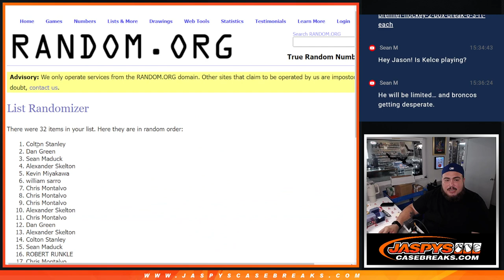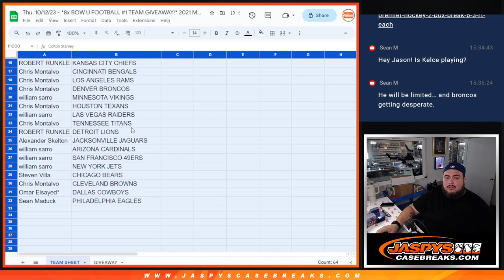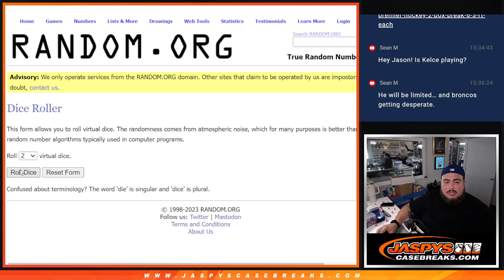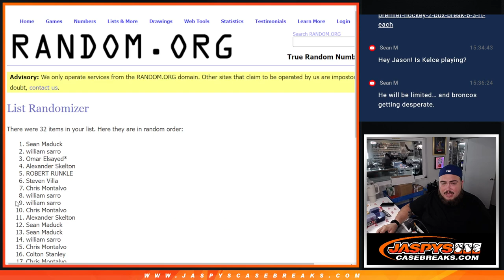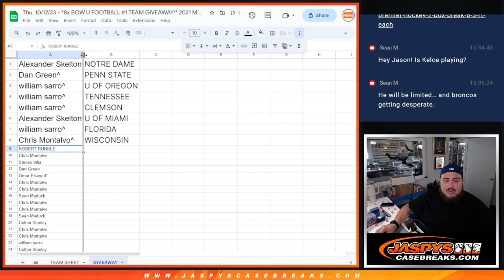Thu. 10/12/23 - *8x BOW U FOOTBALL #1 TEAM GIVEAWAY!* 2021 Mosaic Football Hobby 1-Pack #60 *RT*